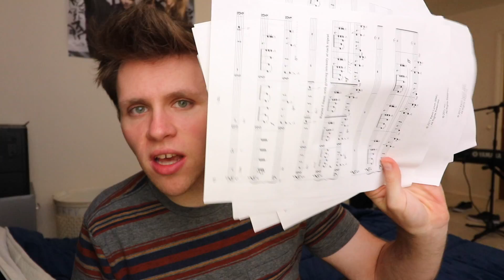The moment you've ALL been waiting for!